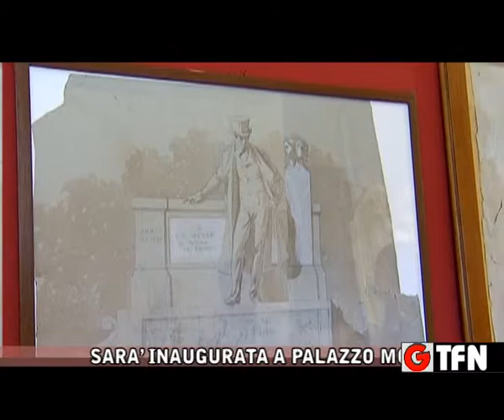INEDITI DI TRISPISCIANO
SARA' INAUGURATA A PALAZZO MONCADA VENERDI' 11 OTTOBRE, ALLE ORE 18,30,  LA MOSTRA "DISEGNI DI TRISPISCIANO", CON GLI INEDITI DELL'ARTISTA NISSENO